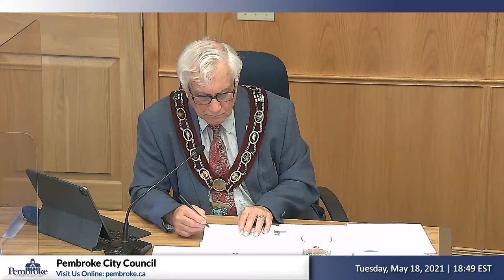May 18, 2021 - City of Pembroke: Combined Committee & Council Meeting